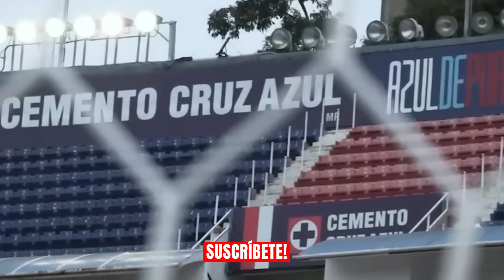¡DETENIDO por APUESTAS! | CHICHARITO ESTORBA |RAFA MARQUEZ para SALVAR AL BARCELONA